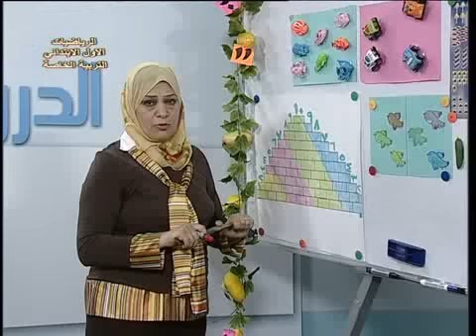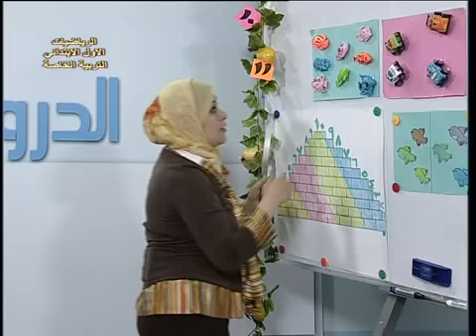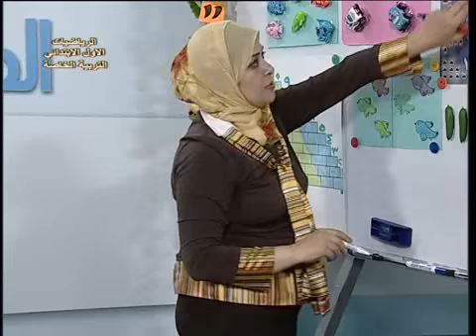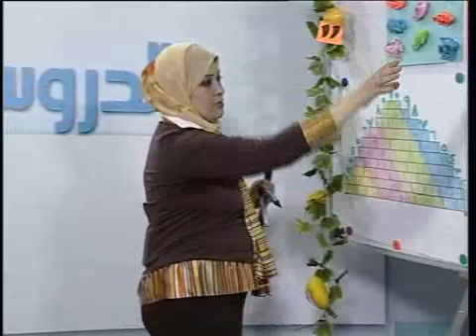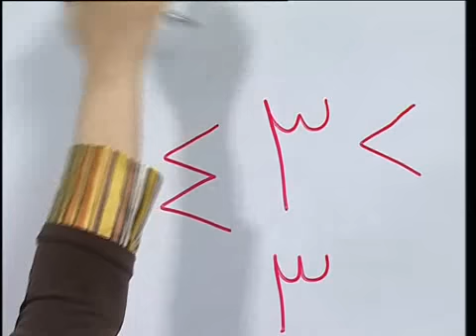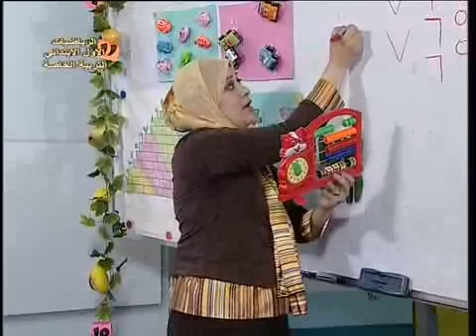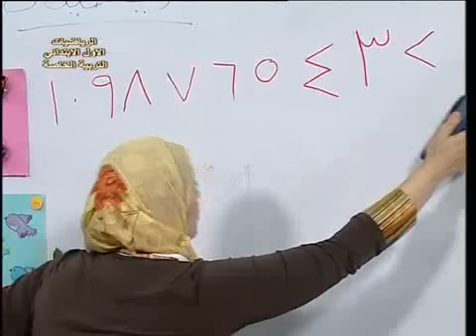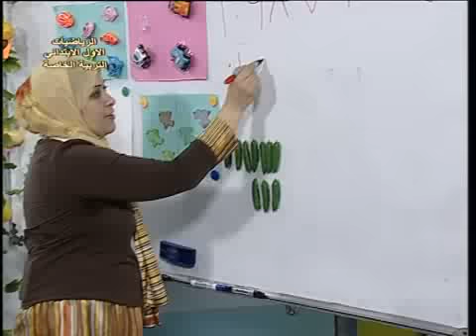7 رياضيات اول ابتدائي تربية خاصة الاكبر والاصغر للاعداد